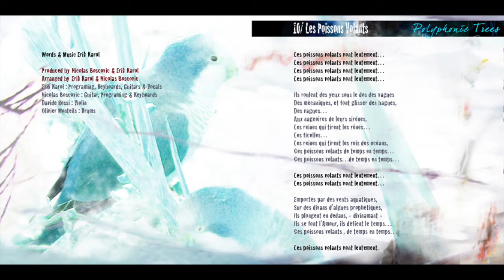Les Poissons Volants - Official Audio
Erik Karol - Les Poissons volants
extrait de l'album "Polyphonic Trees""

Produced by Nicolas Boscovic & Erik Karol
Photos & Art : Kharma Estrany

Erik Karol: Programing, Guitar, Keyboards & Vocals
Nicolas Boscovic: Guitar,  Programing & Keyboards
Davide Rossi: Violin
Olivier Monteils: Drums
The cello, drums & vocals were recorded at LDC studio in Montreuil, France by André Baille Barelle and Nicolas Boscovic.

All songs were mixed by Gilles Martin at Far side studio but "Harda Vydia" by Robin Rimbaud aka Scanner, and "Crepuscule" by Nicolas Boscovic.
Mastered by Gilles Martin at Far Side Studio.
Executive producers: Erik Karol & Pamela Shadid.